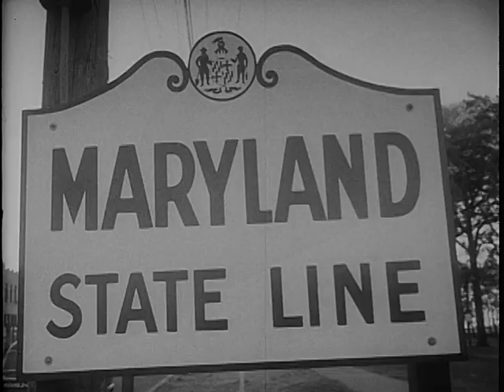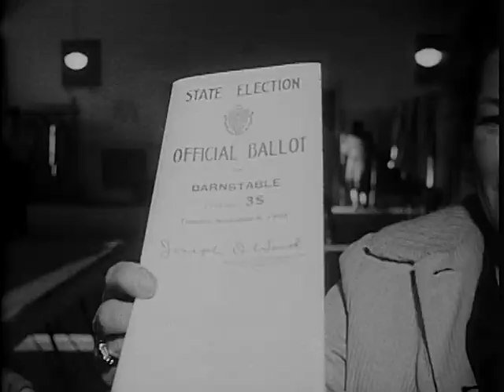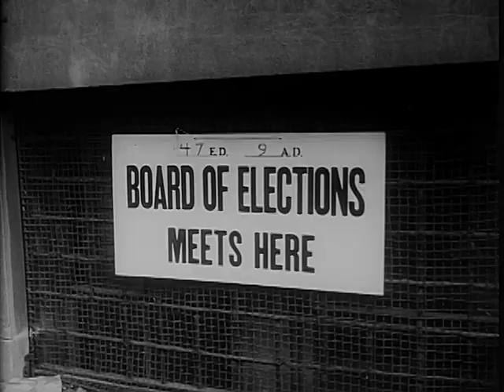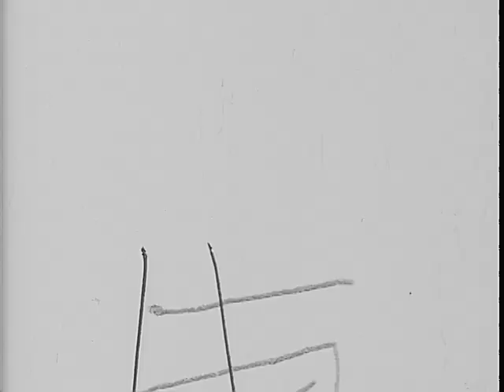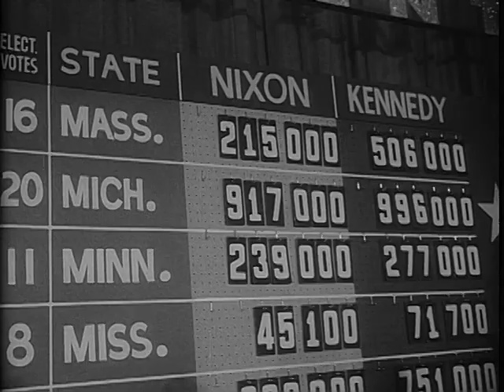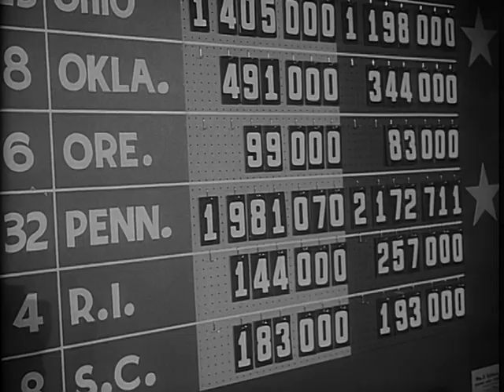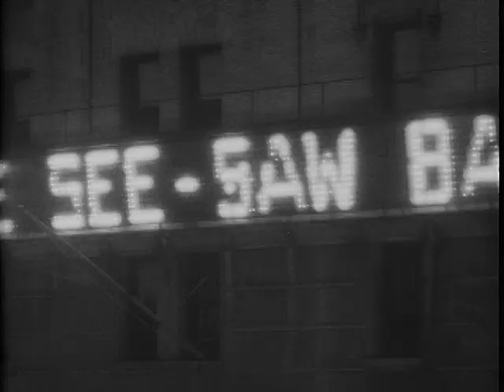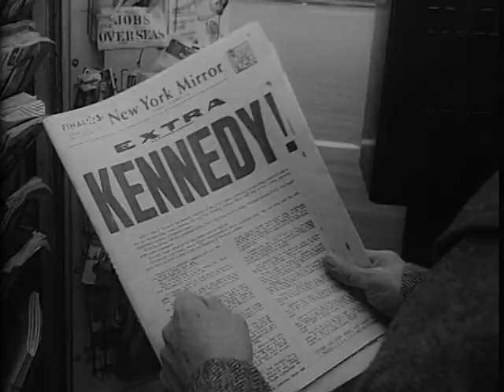"The Election of John F. Kennedy" film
Public Domain Film from the National Archives / JFK Library